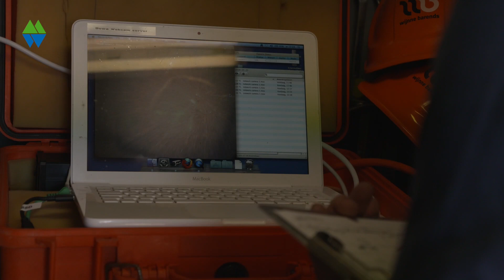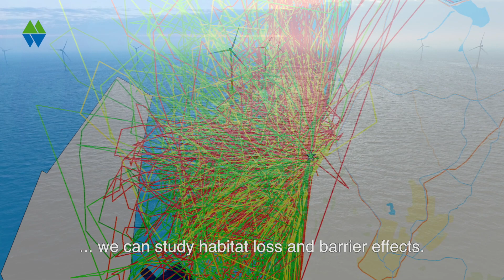Scientific ecological research in wind farms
Bureau Waardenburg has more than 20 years of expertise in ecological studies related to wind farms, onshore and offshore. In this production we combined images of them with our footages. A customer responded: ‘I didn't know that Bureau Waardenburg executed such beautiful work’ And that is exactly what we wanted to achieve with this promotion clip. See for yourself!